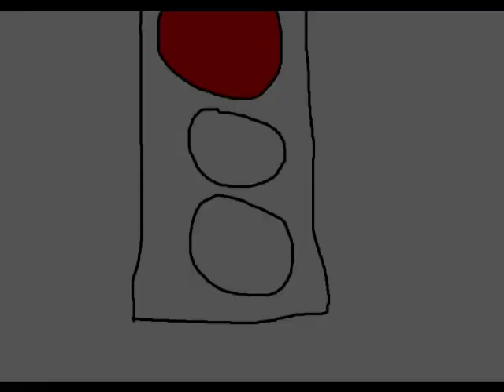50 Cent "In Da Club" Stick Figure Music Video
A 50 cent in da club music video